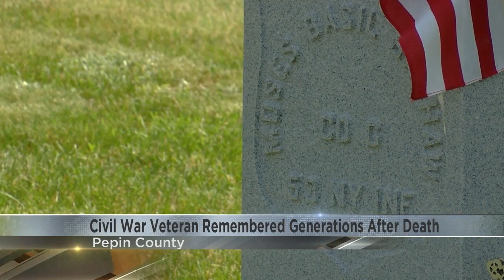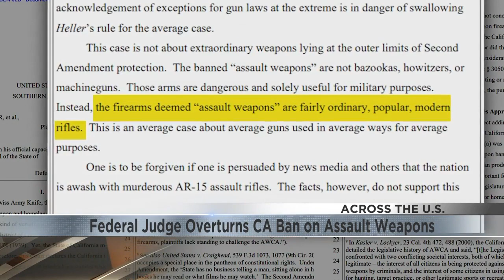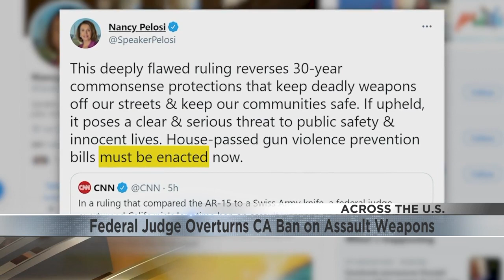Civil War veteran remembered generations after burial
A Pepin County cemetery has been undergoing a lot of work to replace some of the headstones, a story WQOW shared in April.